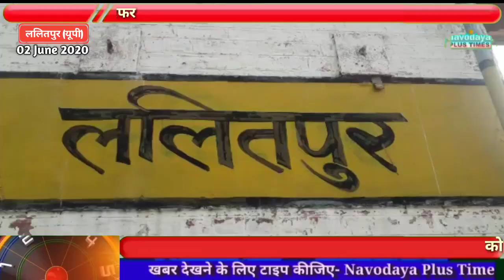ललितपुर ब्रेकिंग : सुबह-सुबह ललितपुर में कार और बाइक की भीषण भिड़ंत, दो की मौत, दो गंभीर घायल।